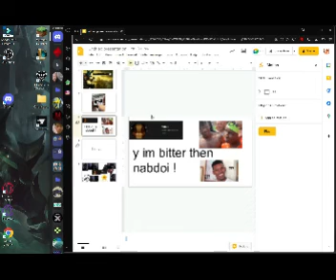WHY IM BETTER THEN NABDOI !!! ( GRR I HATE HIM)